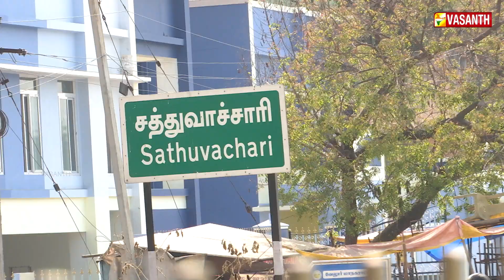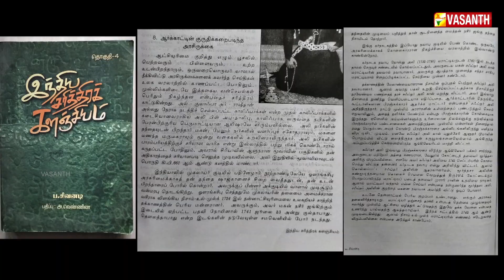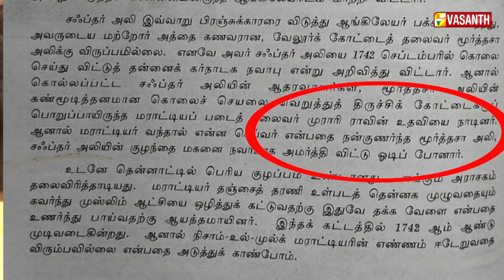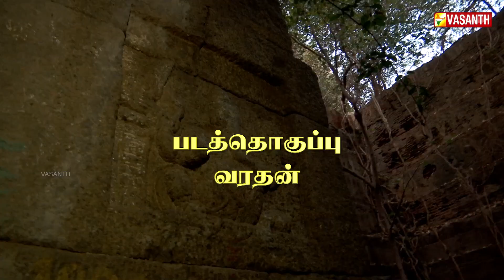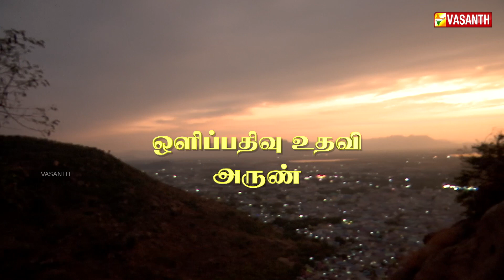Mann Pesum Sarithiram | கோட்டையின் பின்னணியில் கிடைக்கும் கொலைச் சம்பவம்... | Vasanth TV